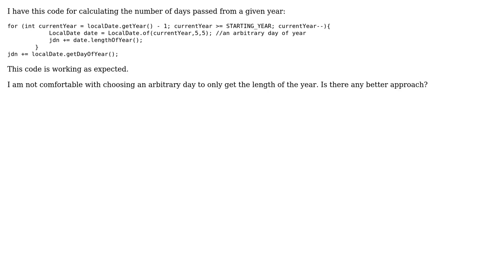Calculate the number of days passed from a given year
With thanks & praise to God, and with thanks to the many people who have made this project possible! You are responsible for your own actions.